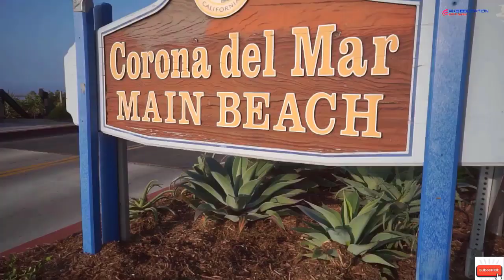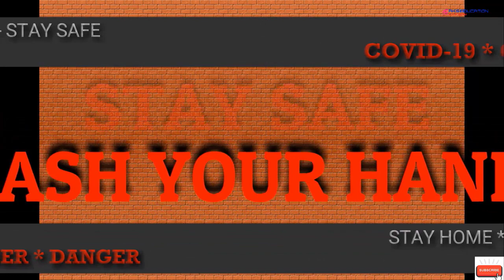Novel coronavirus |COVID-19|Awareness Video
Hi
About this video-Coronaviruses (CoV) are a large family of viruses that cause illness ranging from the common cold to more severe diseases such as Middle East Respiratory Syndrome (MERS-CoV) and Severe Acute Respiratory Syndrome (SARS-CoV). A novel coronavirus (nCoV) is a new strain that has not been previously identified in humans.